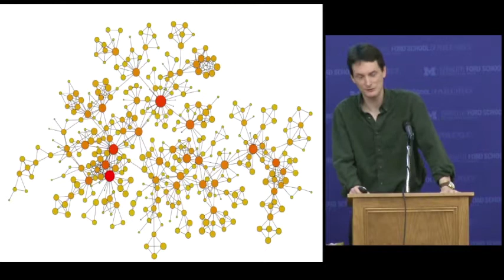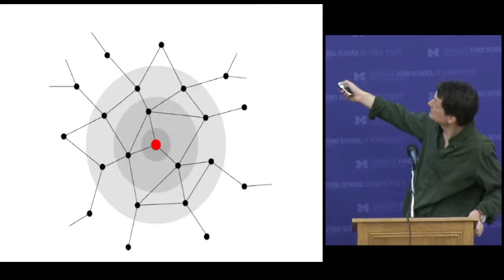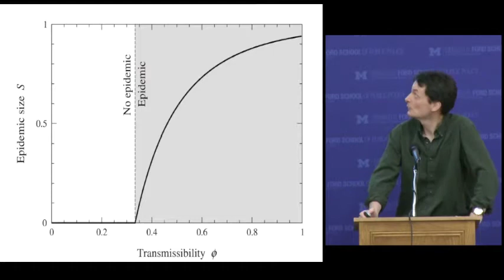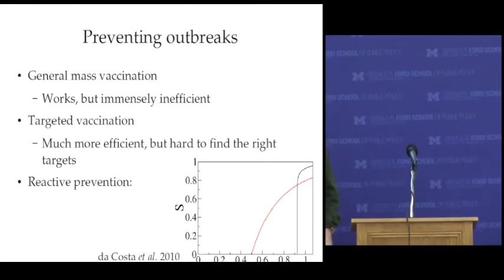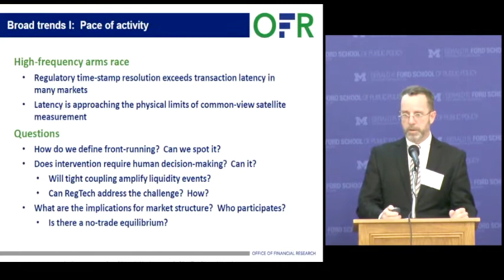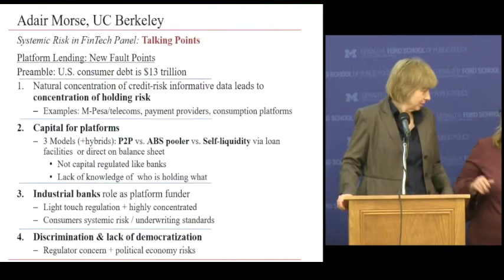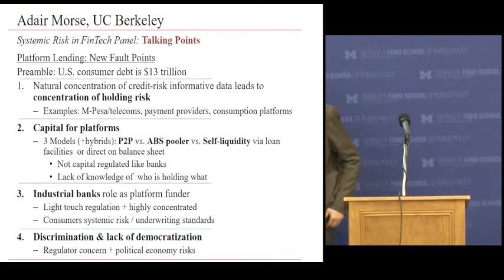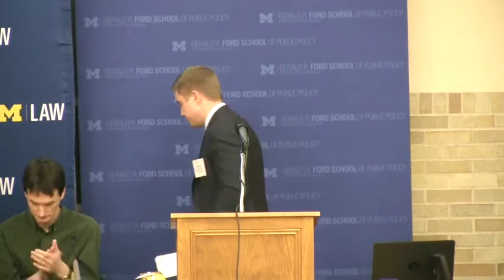FinTech: Panel 3 - Systemic Risk Problems and Solutions (Day 1)